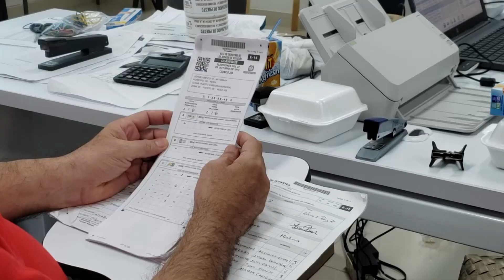Marcos Madera es el alcalde electo del municipio de Nechí